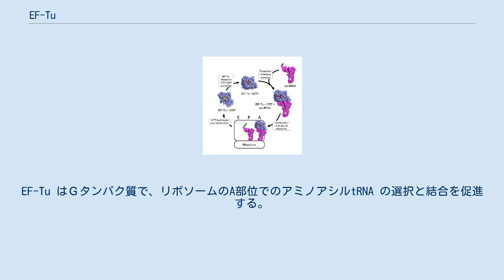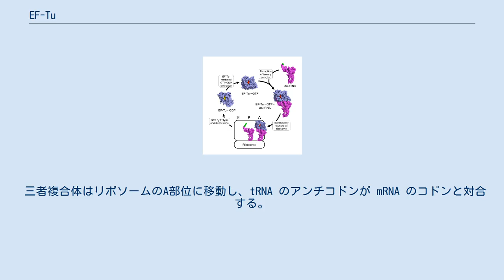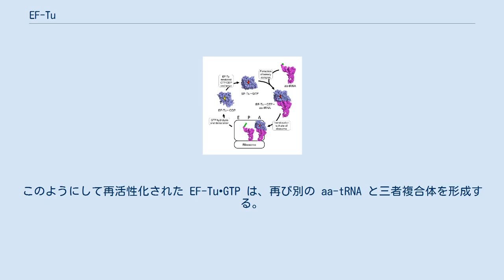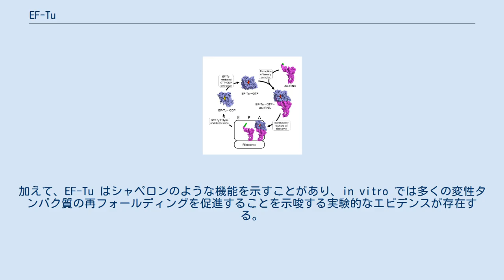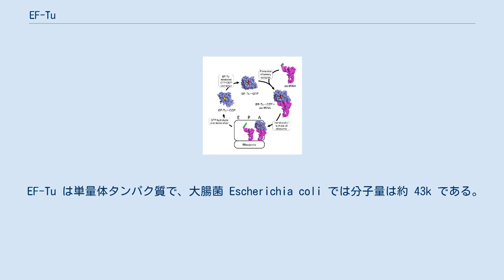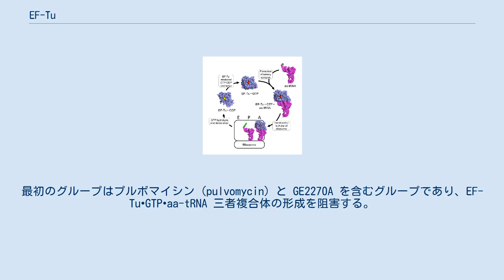EF-Tu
EF-Tu (elongation factor thermo unstable) は、細菌の翻訳伸長因子であり、アミノアシルtRNA (アミノ酸が付加されたtRNA、aa-tRNA) のリボソームへの結合を触媒する。
EF-Tu はＧタンパク質で、リボソームのA部位でのアミノアシルtRNA の選択と結合を促進する。
その翻訳における重要性は、EF-Tu が細菌のタンパク質の中で、最も豊富に存在し、そして高度に保存されているものの1つであることからもうかがえる。
 翻訳伸長因子は、リボソームでの翻訳によって新しいタンパク質を合成するメカニズムの一部である。
 tRNA はタンパク質配列に組み込まれる個々のアミノ酸を運搬する。
アミノアシルtRNAには、tRNAのアンチコドンに対応するアミノ酸が付加されている。
mRNA はタンパク質の一次構造をコードする遺伝情報を保有しており、mRNA上の各コドンがアミノ酸を指定している。
リボソームは、mRNA の情報に従って aa-tRNA のアミノ酸をポリペプチド鎖に組み込んでいき、タンパク質の鎖を作りあげる。
 リボソームには tRNA の結合部位が3つ存在する。
A部位 (aminoacyl/acceptor site)、P部位 (peptidyl site)、そしてE部位 (exit site) である。
P部位には合成中のポリペプチド鎖に結合したtRNAが結合しており、A部位では、そこに位置するmRNAのコドンに相補的なアンチコドンを持つ aa-tRNAの選別と結合が起こる。
A部位での aa-tRNA の結合の後、P部位の tRNA のポリペプチド鎖とA部位の tRNA のアミノ酸の間でペプチド結合が形成され、ポリペプチド鎖全体がP部位の tRNA からA部位の tRNA へ転移する。
その後、細菌の翻訳伸長因子 EF-G (歴史的には translocase として知られる) に触媒される形で tRNA と mRNA の協調的な移動 (トランスロケーション)が起こり、P部位の tRNA がE部位へ移動してリボソームから解離し、A部位の tRNA が代わりにP部位へ移動する。
 翻訳における EF-Tu のサイクル。
構造は PDB 1EFT、1TUI、 1TTT。
 EF-Tu はタンパク質合成のポリペプチドの伸長過程に関与する。
細菌では、EF-Tu の主要な機能は正しい aa-tRNA をリボソームのA部位に運搬することである。
EF-Tu はGタンパク質であり、その機能には GTP が利用される。
リボソーム外で、GTP を結合した EF-Tu (EF-Tu•GTP) が aa-tRNA と安定な EF-Tu•GTP•aa-tRNA 三者複合体を形成する。
EF-Tu•GTP は、開始tRNAとセレノシステイン-tRNA を除く、全ての正しくアミノ酸が付加された aa-tRNA とほぼ同じ親和性で結合する。
アミノ酸残基の性質はそれぞれ異なるが、側鎖の結合親和性の差を補償するさまざまな構造を tRNA は持っている。
 三者複合体はリボソームのA部位に移動し、tRNA のアンチコドンが mRNA のコドンと対合する。
正しいアンチコドンが mRNA のコドンに対合している場合には、リボソームはその構成を変化させて EF-Tu の GTPアーゼドメインの形状を変化させる。
その結果、EF-Tu に結合した GTP は GDP とリン酸に加水分解される。
このように、リボソームは EF-Tu に対して GTPアーゼ活性化タンパク質 (GAP) のような機能を果たす。
GTP の加水分解に伴って EF-Tu のコンフォメーションは劇的に変化し、aa-tRNA を解離してリボソームから出てゆく。
その後 aa-tRNA はA部位に深く入り込み、そのアミノ酸部分はP部位のポリペプチドに近接する。
そしてリボソームはP部位のポリペプチドからA部位のアミノ酸への共有結合の転移を触媒する。
 細胞質では、細菌の翻訳伸長因子 EF-Ts によって、不活性化された EF-Tu•GDP から GDP が取り除かれる。
EF-Ts が EF-Tu から解離すると、EF-Tu は GTP と複合体を形成する。
これは細胞質の GTP の濃度が GDP の濃度よりも5-10倍高いためである。
このようにして再活性化された EF-Tu•GTP は、再び別の aa-tRNA と三者複合体を形成する。
 EF-Tu は、3つの...